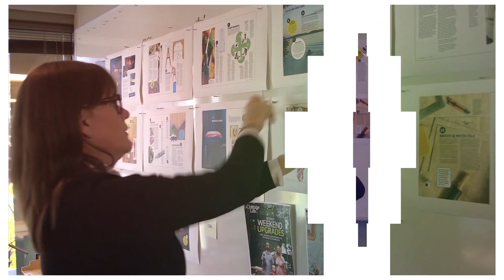6 tips for scoring a bargain cottage | Cottage Q&A with Michelle Kelly